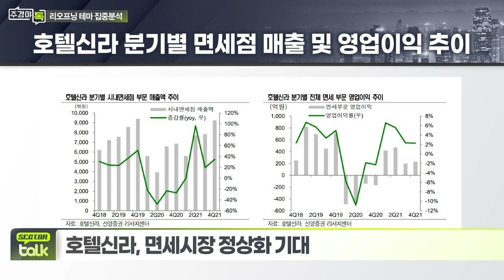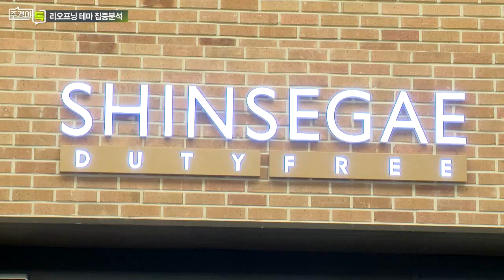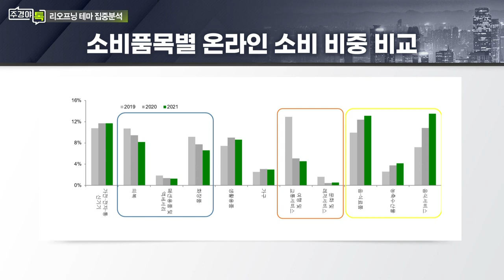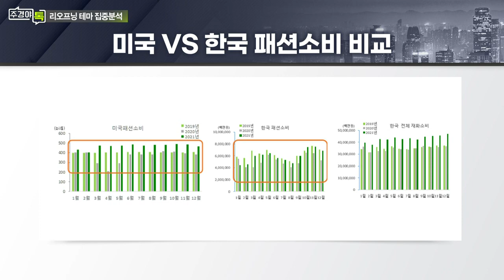호텔신라, LF... 리오프닝 테마 탑픽은?_섹터 TALK: 코로나 리오프닝주 옥석가리기 전략 (3)_주경야톡 30회 (20220221)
Q. 리오프닝 테마 탑픽은?
- 여행·공연 관련주, 2년 간 눌린 매출 대폭 증가 예상
- 호텔신라, 면세시장 정상화 기대
- LF, 중장년층 모임 재개 시 브랜드 판매 회복 기대

Q. 커지는 미국 패션소비 시장... 한세실업 등 OEM·ODM 업체 현황은?

Q. 공연 플랫폼 회사의 현황은?
- 예스24·인터파크, 공연 등 수요 회복 시 기대

# 서정연 신영증권 리서치센터 산업분석팀장
- 現) 유통/섬유의복/인터넷 담당 연구위원